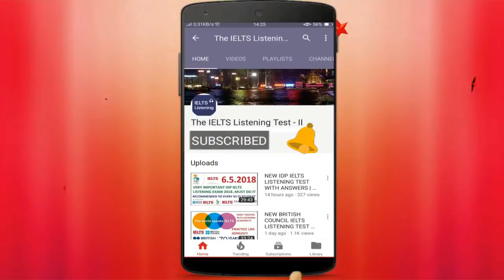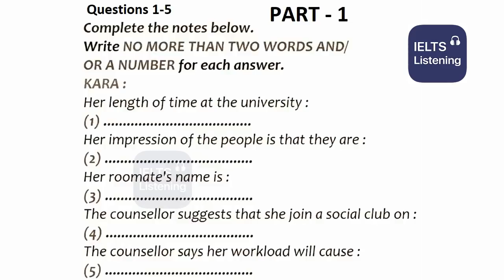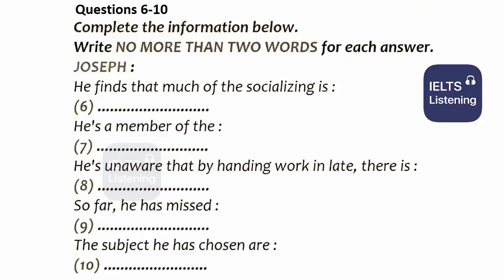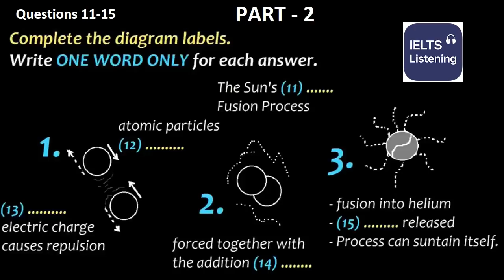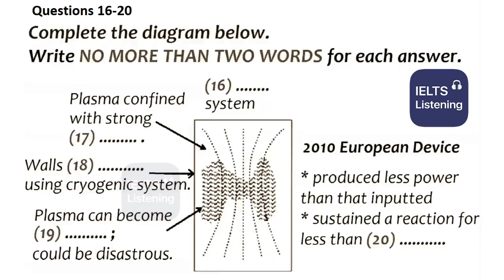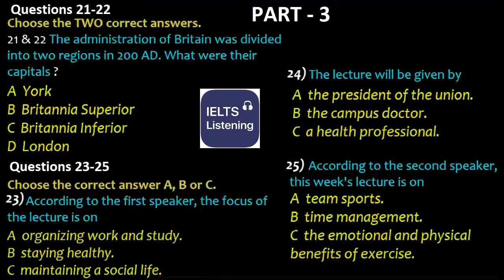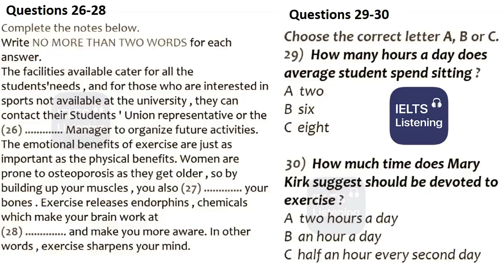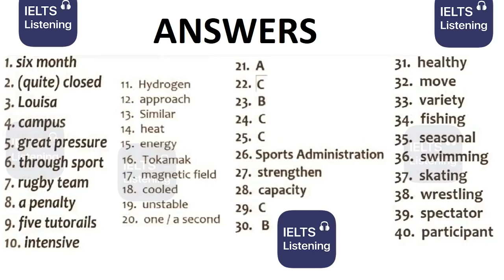😂🎁 NEW BRITISH COUNCIL IELTS LISTENING PRACTICE TEST 2021 WITH ANSWERS - 27.12.2021